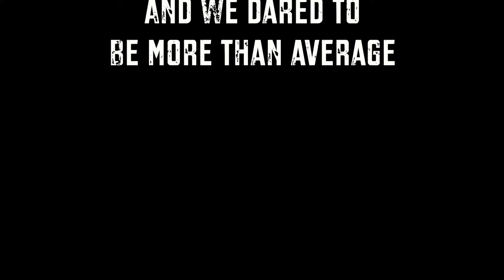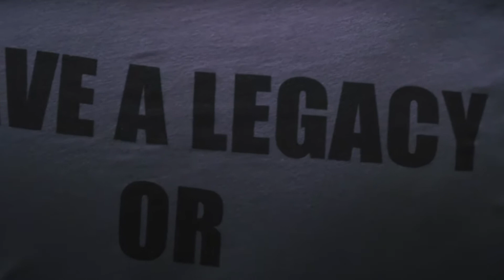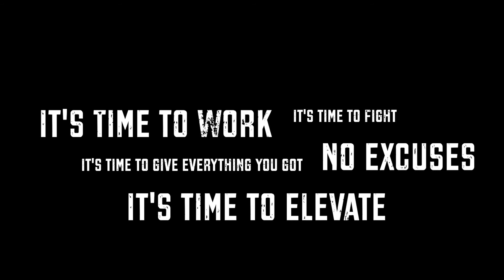Put the work in - Best Motivational Compilation #2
Don’t just talk about the grind...live the grind. It's time ELEVATE your life to the next level or be left in the dust of mediocrity.

Angels Will Rise -By- (Twisted Jukebox)

Rise -By- (John Dreamer)